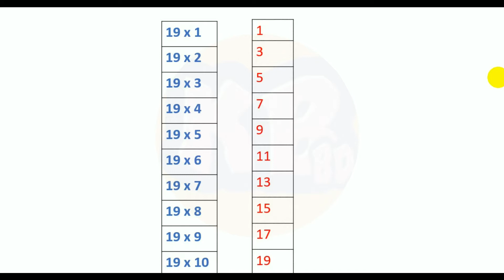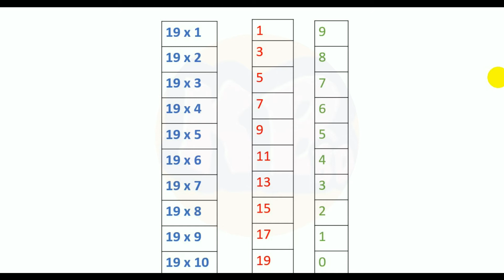ব্যতিক্রমী নিয়েমে শিখুন ১৯ এর নামতা। Namta Bangla Tutorial। নামতা । Table of 19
Related lesson
Easy Learning English.
Mathematics Easy Method.
Easy Method Bangla Grammar .
General Knowledge With. ETC.
Or More Tag
বাংলা শিক্ষা  বাংলা পড়া বাংলা জ্ঞান সহজে শিক্ষা লাভ বাংলা ব্যাকরণ  ইংরেজি শিক্ষা  ইংরেজি ব্যাকরণ  সহজে ইংরেজি শিক্ষা  অংক শিক্ষা  সহজে অংক শিক্ষা সাধারণ জ্ঞান ছবি এডিটিং